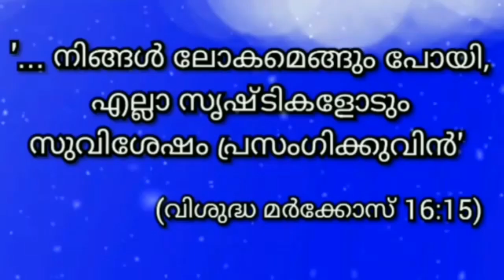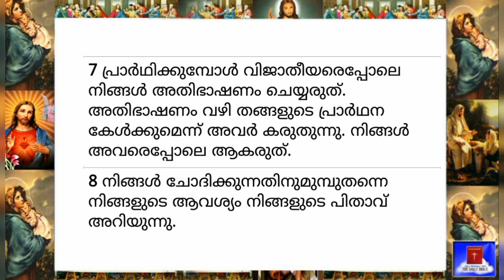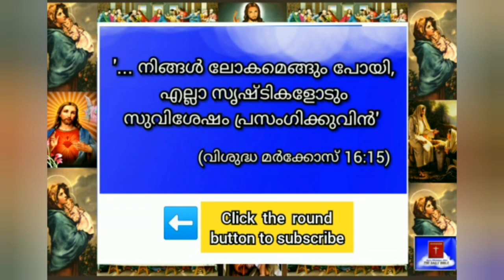22 February 2023-Today's Bible Reading-Malayalam-ബൈബിൾ വാക്യം